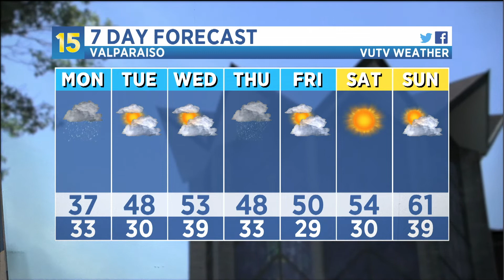03/14/2021 Weather Update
VUTV's Alexa Minton covers the severe weather happening out west and what that means for Valpo in the upcoming week.